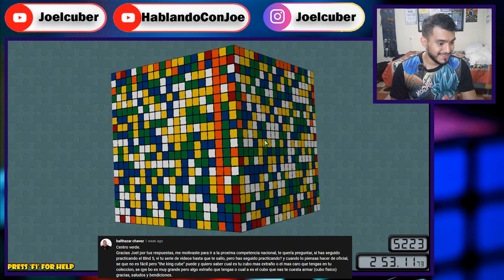Resolviendo Cubo de Rubik 20x20x20. Joel Hernández. Parte 5